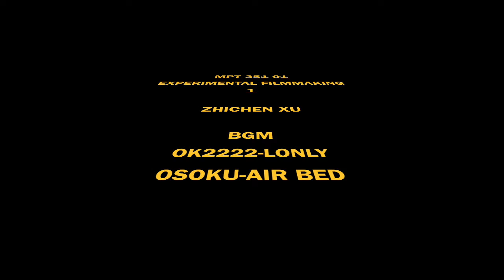REAL LIFE MPT 351 1.1